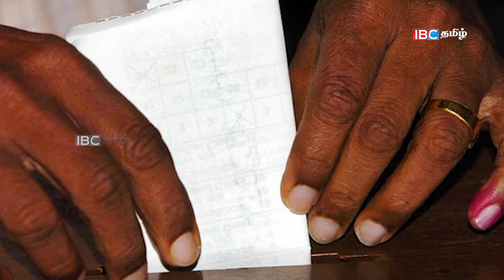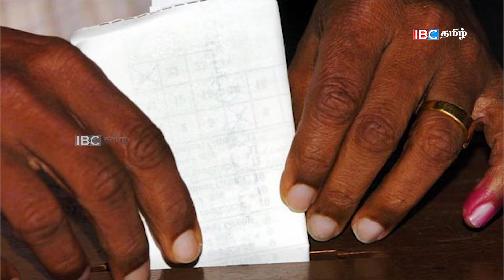சோரம் போகும் அரசியல் தலைமைகளை தடுத்து நிறுத்த வேண்டும் !!